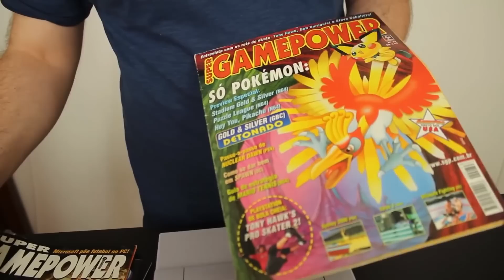MINHA COLEÇÃO DE GAMES!